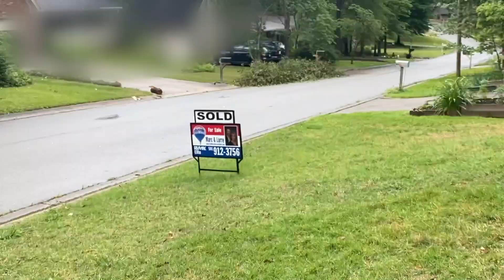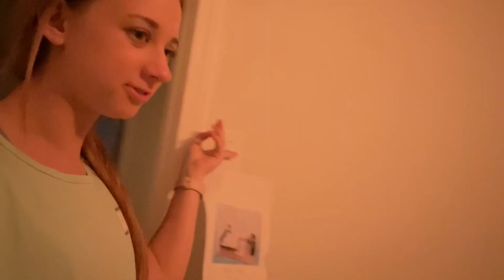We Have Exciting News...